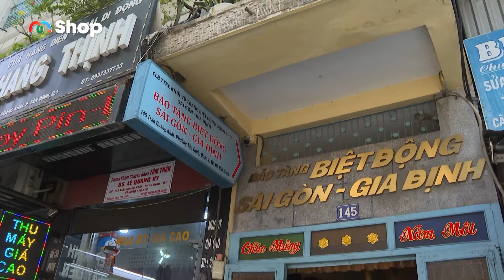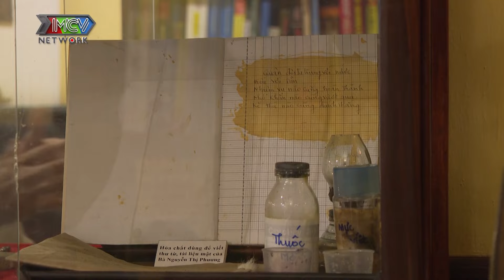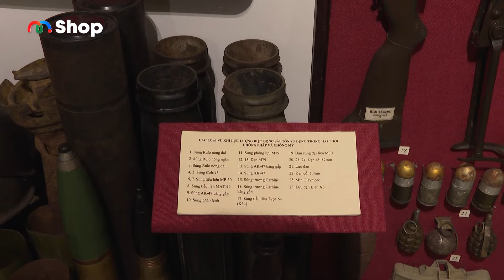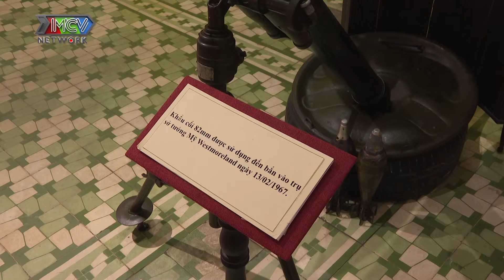Nữ pháo thủ pháo kích vào Sở chỉ huy của tướng Mỹ Westmoreland tại Sài Gòn khi xưa | BCKK #65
🎬 BÁC CÓ KHOẺ KHÔNG? - chương trình truyền hình thực tế như một lời chào thân tình mộc mạc đậm chất Việt đồng thời cũng thể hiện rõ thông điệp sức khoẻ là vàng đối với những người bạn già.

Nhìn vào dáng người nhỏ nhắn của bà Nguyễn Thị Bích Nga, ít ai ngờ bà đã từng là một chiến sĩ biệt động Sài Gòn với chiến tích lẫy lừng: pháo kích vào Sở chỉ huy của tướng Mỹ Westmoreland khi xưa. Chiến công đã làm quân thù sửng sốt, tạo tiếng vang lớn cho Biệt Động Sài Gòn

📍 Bác Có Khỏe Không phát sóng vào 17H00 Thứ Năm hằng tuần trên kênh youtube MCVMedia.

►Cùng MCV Media và nghệ sĩ Trung Dân khám phá mọi nẻo đường
📣 Cùng MCV Media xem các sản phẩm xịn, deal siêu mịn:

NVKTBCKK_065